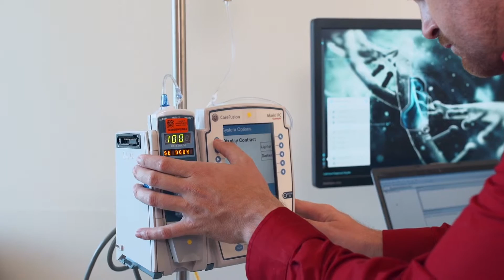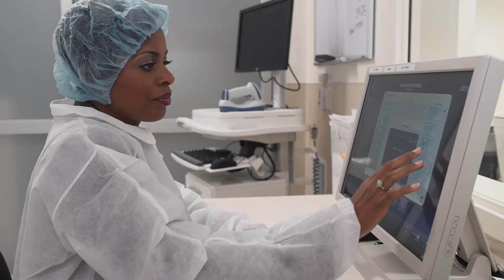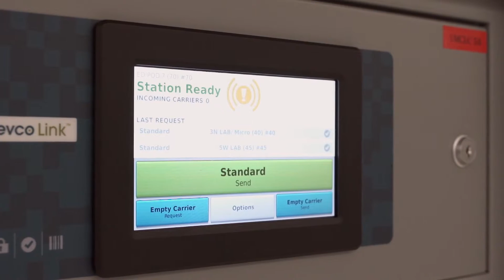Working in IT at Lakeland Regional Health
We're looking for IT professionals who are passionate about implementing cutting-edge technology to improve patient care.